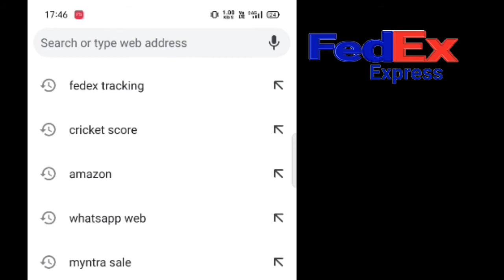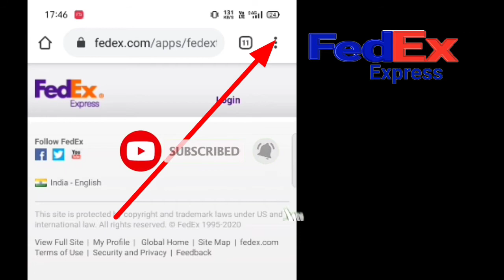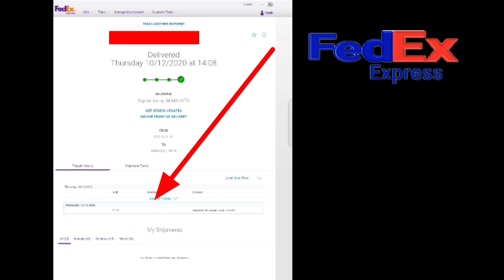How to track FedEx shipment | FedEx tracking | FedEx package track | FedEx Parsal Tracking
How to track FedEx shipment
FedEx tracking
FedEx package track
How to Track Fedex shipment in Hindi
Track Fedex shipment
fedex shipment ya parcel ko track kaise kare
fedex shipment ko track kaise kare
fedex parcel ko track kaise kare
fedex tracking india
fedex customer care
fedex customer care india
fedex overnight tracking
shipping services courier tracking
tracking package
fedex uk
FedEx Parsal track